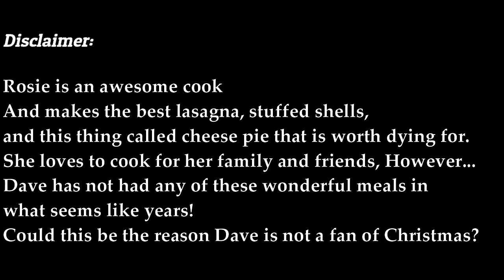Chaos Theory Ep 1 Christmas in November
Welcome to the first episode of Chaos Theory! A show where the plan is...there is no plan! Sit Down with Dave and Rosie and talk about whatever the hot topic of the day is, today is putting up your Christmas decorations in November.  Please don't forget to leave your comments and remember...we are all just here for laughs and a good time, so be civil to one another and enjoy what is our life!